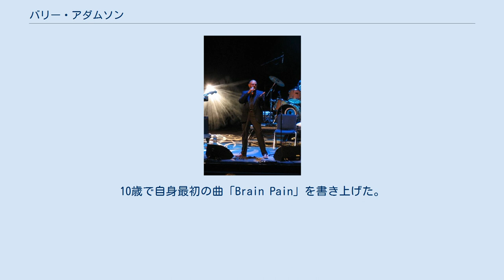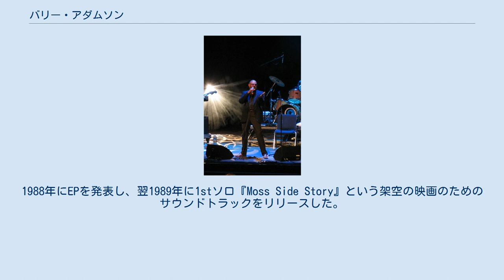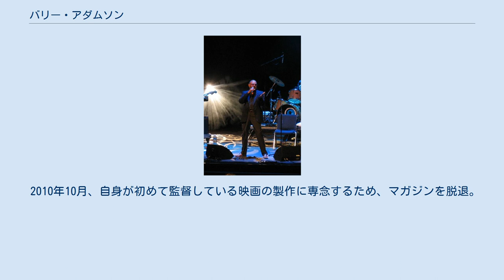バリー・アダムソン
ミュート・レコードのアーティスト
バリー・アダムソン（Barry Adamson、1958年6月11日 - ）は、イギリス・マンチェスター出身のミュージシャン、映画音楽作曲家。
 1958年、マンチェスターのモス・サイドというインナーシティに生まれる。
10歳で自身最初の曲「Brain Pain」を書き上げた。
アリス・クーパーやモータウン、デヴィッド・ボウイなどを熱心に聴くようになる。
 高校卒業後にストックポート・アート・カレッジに進学、グラフィックデザインを学び始めるが、70年代後半のパンク・ロックムーブメントに触発され大学をドロップアウトし、マガジンにベーシストとして加入した。
また一時的にバズコックスのメンバーとしても加入している。
マガジン解散後はマガジンのメンバーと共にヴィサージに加入、『ヴィサージ』『アンヴィル』のレコーディングに参加した。
 1983年にニック・ケイヴ・アンド・ザ・バッド・シーズに加入、1986年まで在籍し、4枚のアルバムのレコーディングに参加、その後はソロ活動に専念する。
1988年にEPを発表し、翌1989年に1stソロ『Moss Side Story』という架空の映画のためのサウンドトラックをリリースした。
1991年リリースの2ndソロアルバムは「Delusion」という実際の映画のサウンドトラックだった。
1992年リリースの『Soul Murder』は同年のマーキュリー賞の受賞候補作に挙げられた。
その後、彼をお気に入りの作曲家と話す映画監督デヴィッド・リンチに口説かれ「ロスト・ハイウェイ」（1997年）へ楽曲を提供。
また「ザ・ビーチ」（2000年）等の映画に楽曲提供している。
1998年の『As Above, So Below』以降の作品は彼自身の歌を聴かせるヴォーカルアルバムへと変化し、バリトンの歌声を披露。
近年はアルバム発表に合わせた精力的なライヴ活動を行ってもいる。
 その多才ぶりから、DVD（Real Life+Thereafter）のメンバー紹介にて、デヴォートから ”Monumental, Mr.Barry Adamson! ” と紹介されている。
 2010年10月、自身が初めて監督している映画の製作に専念するため、マガジンを脱退。